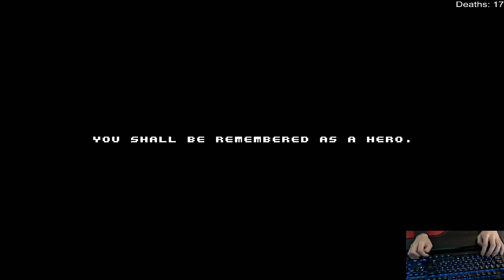Spelunky Trilogy Supercut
0:00 - Spelunky Classic
19:39 - Spelunky HD
36:25 - Spelunky 2